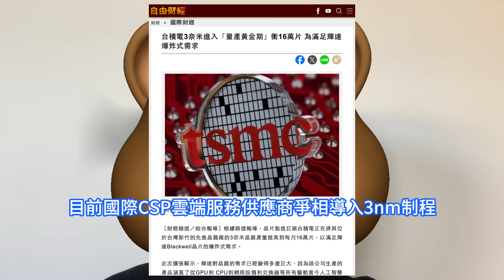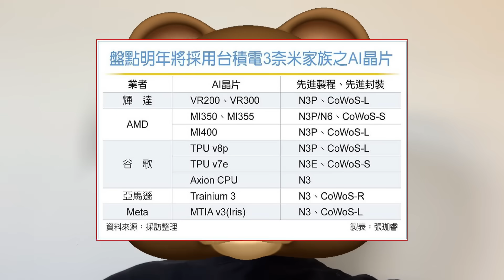猛爆巨單！輝達為避免AI局勢失控狂拉攏台積電，谷歌AWS搶破頭N3P晶片神話。下一代人工智慧Vera Rubin GPU勢不可擋，Trainium 3、TPU v7p爭相導入增強版3奈米制程。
黃仁勳又一次閃電訪問台積電，行程只有22小時，這是今年來的第四次了，而且每次來訪都不是大事，至少表面上沒有什麼正式活動，而是來跟台積電公司打起人情牌，這次來訪是參與台積電的員工運動會。前不久的GTC大會上，黃仁勳提到Blackwell晶片過去4個季度已經出貨600萬片，預計整個生命週期將出貨2000萬片，未來5個季度中Blackwell及Rubin晶片預計能帶來5000億美元的銷售額，由此可見對晶片產能的需求有多大。台積電3nm世代正式進入黃金量產期。第三季度3nm營收佔比已提升至23％，成長幅度超越5nm，成為帶動整體營運的關鍵動能。